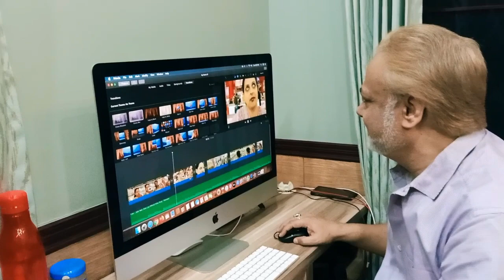JALTE HAI JISKE LIYE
Jalte Hain Jiske Liye Teri Aakhon Ke Diye, Dhoond Laya Hoon Wahi Geet Main Tere Liye